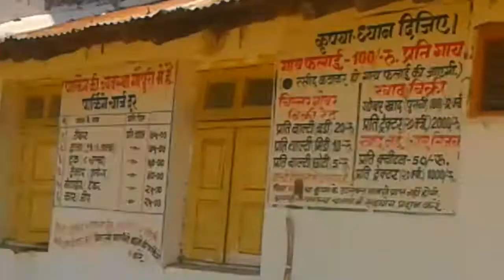गोरक्षण, गौशाला.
KnowledgeandEducation.gondiams. shri krishna Gorakshan Gopuri,Golok,Hare Krishna Hare Krishna Krishna Krishana Hare Hare Hare Rama Hare Rama Rama Rama Hare Hare.shrikrishna Goran shan, Pindkepar,Gondia.m.s.4 k.m. from gondia rly.station. Touch Subscribe button then you can immediately see my New Video.Thanks